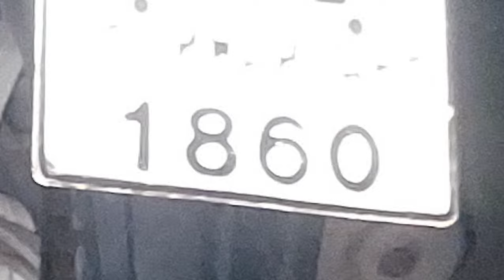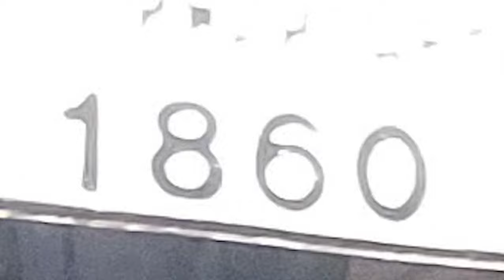เจองูใหญ่ข้ามถนน เชื่อ..ให้โชค